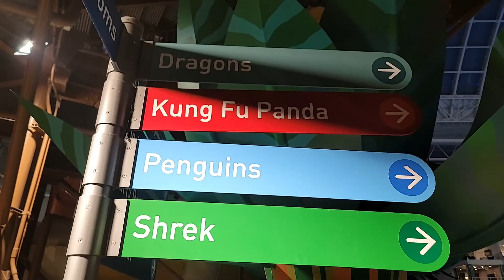WILD nN OUT POOL PARTY W/ Nick Cannon At American Dream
This one of the epic moments for the books, the biggest pool party to ever happen at the mega mall American Dream inside the water party .